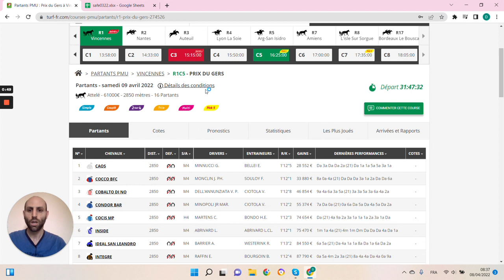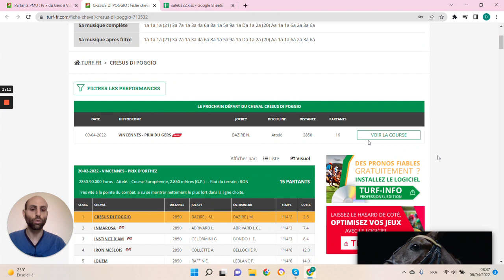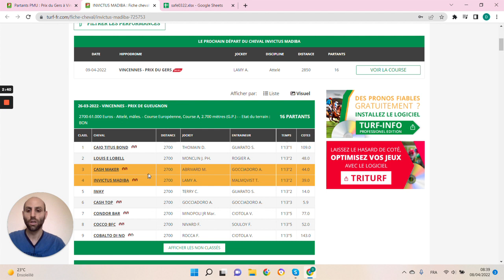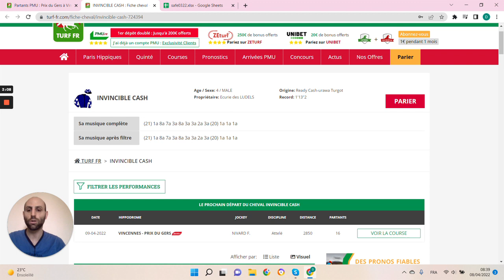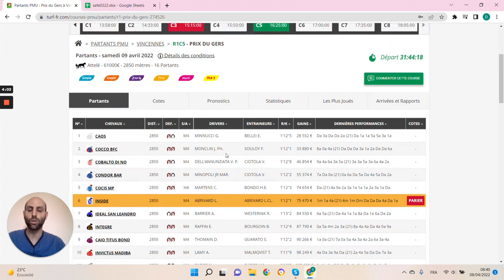🔥1 jour 1 pari 🔥 Pronostic du 09/04 : Bien parier et gagner aux courses hippiques !